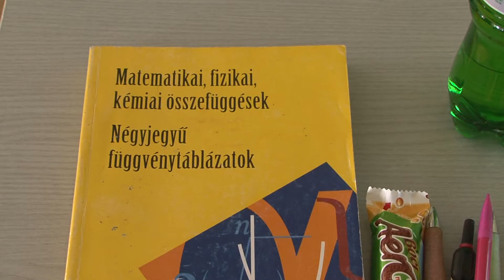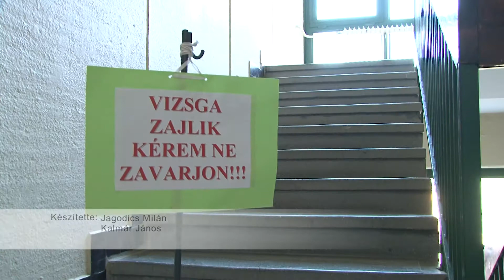Matematika érettségi a DISZI ben